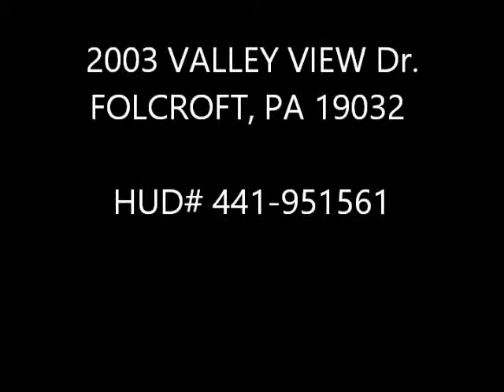2003 Valley View Dr Folcroft, PA 19032